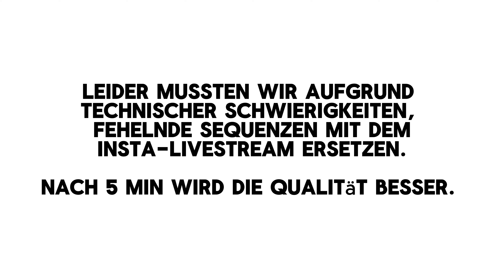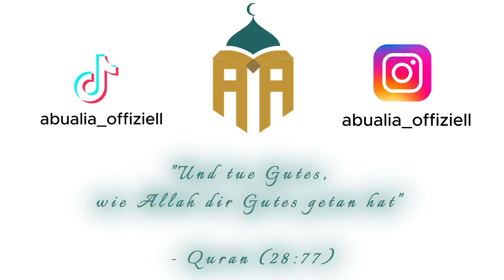Abu Alia - Bei der Zeit -- Eine Sure die als Motivation reichen würde!!!